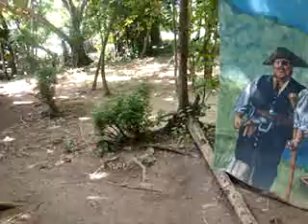Museo Morgan San Andres Islas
Museo de San Andres, dedicado en memoria al pirata Morgan.
San Andres islas, Colombia.